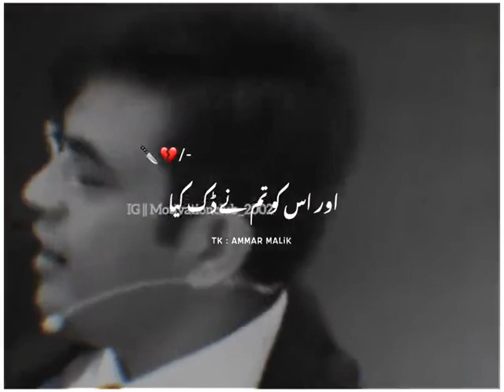#_ Motivation#_shorts speaker#_shorts _shorts YouTube#_shorts _shorts only girl#_shorts